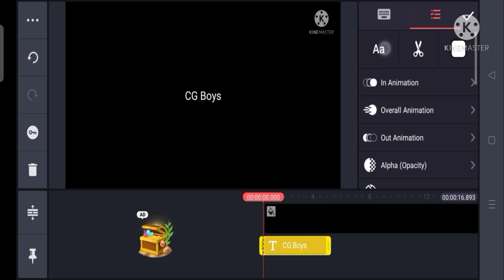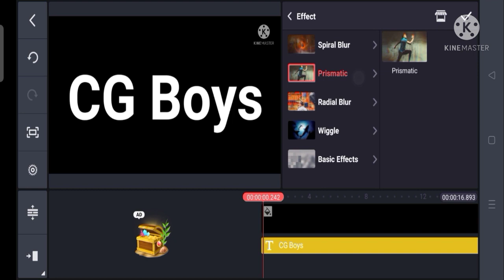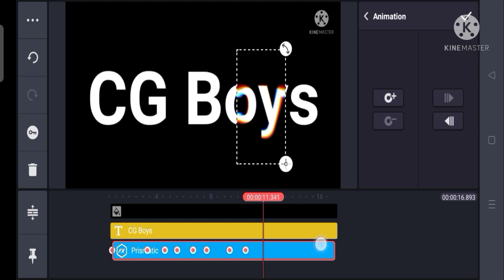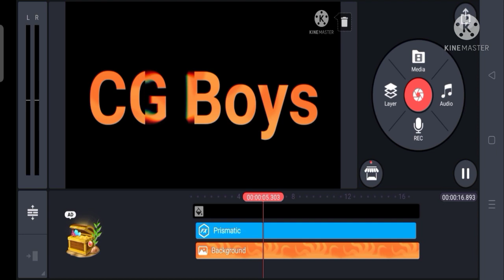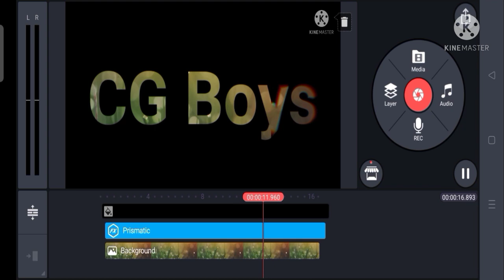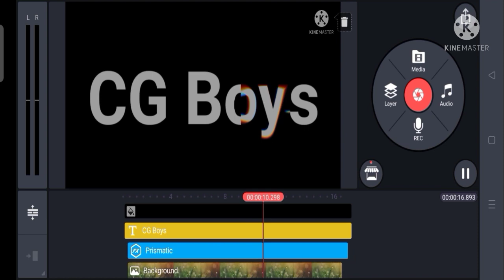How to make kinemaster animation काइन मास्टर टेक्स्ट इंट्रॏ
How to text entro editing so kinmaster video entro editing mobile